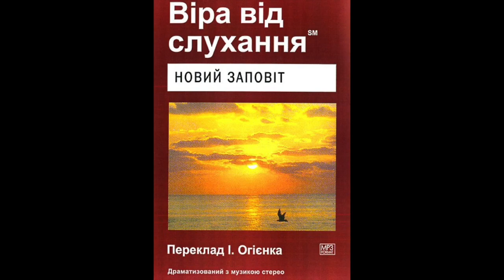Віра від слухання Новий Заповіт До Ефесян